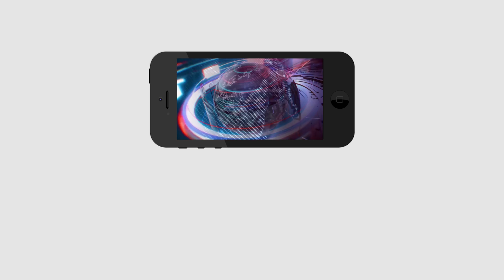వాళ్ళ వల్ల ప్రాణహాని ఉందని నాకు ముందే చెప్పారు | Paul About Ys Vivekananda Reddy | PDTV News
వాళ్ళ వల్ల ప్రాణహాని ఉందని నాకు ముందే చెప్పారు